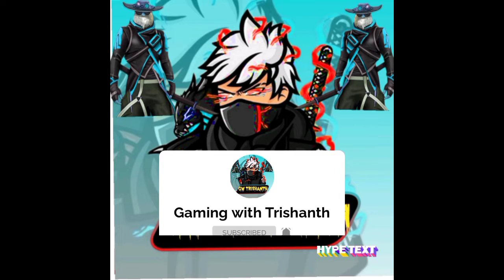New mode pet Mania||My gameplay||Garena free fire||Garena Free Fire max||3levels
Hi 👋 guys I am trishanth your youtuber
my details

Phone:Redmi 9 prime
Storage:128 GB
Ram:4GB

Village: pittlagudem
Dist: Nalgonda
Mandal:Gurrampode

FREE FIRE available in other countries

Inspiration
TARIKUL YT
TELUGU GAMING FF
DESI GAMERS

 Popular youtubers

 And more

Telugu gamers

And more